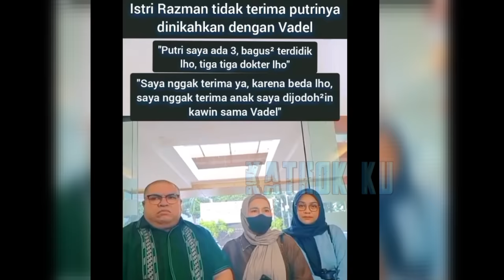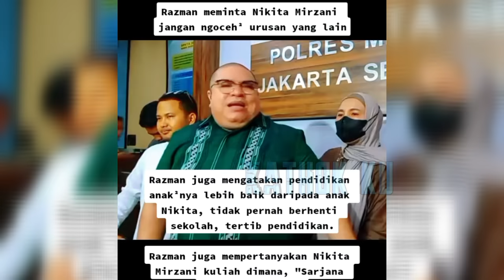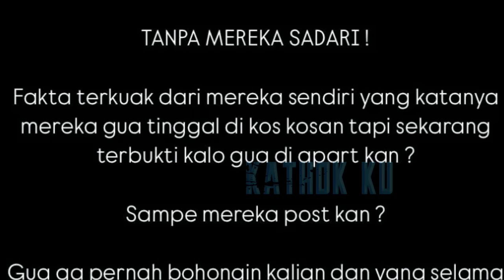DiSENTiL KALAH JAUH, NIKITA MIRZANI NG4MUK SER4NG BALIK RAZMAN❓️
Jangan Lupa: _
Thankz!!..